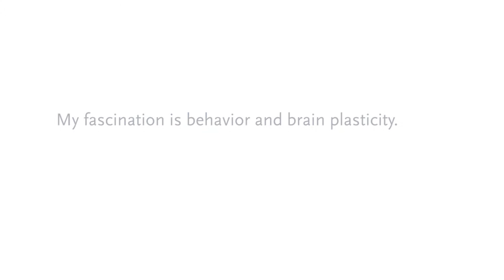Philip Eijlander Diversity Program, Margriet Sitskoorn - Tilburg University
Tilburg University offers talented women with a passion for teaching and research the opportunity to design research and courses on important themes at the various Schools. Tilburg University is committed to diversity as a self-evident value within its organization. Diversity, inclusion, and equality are key priorities in our HR policy within the Philip Eijlander Diversity Program.